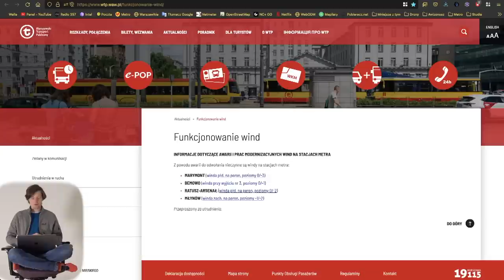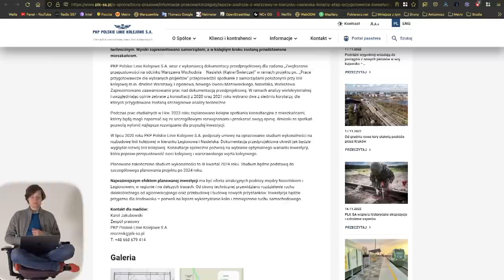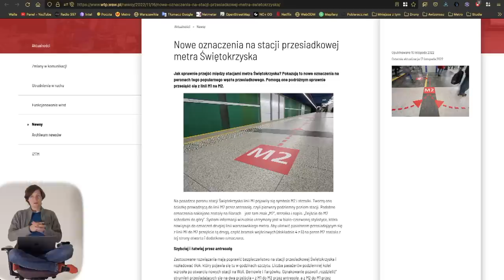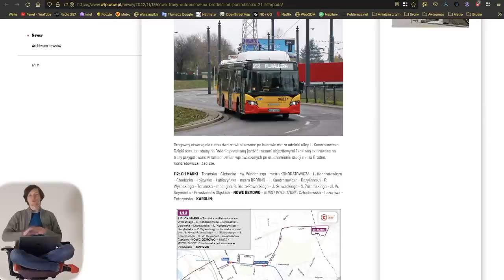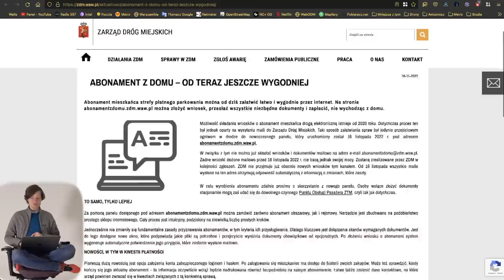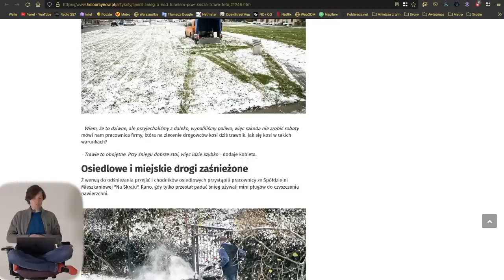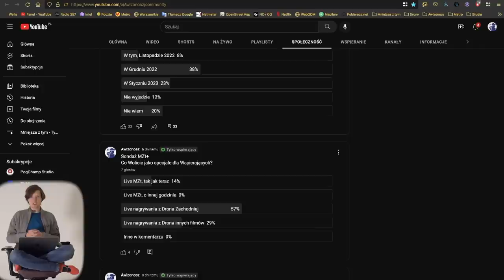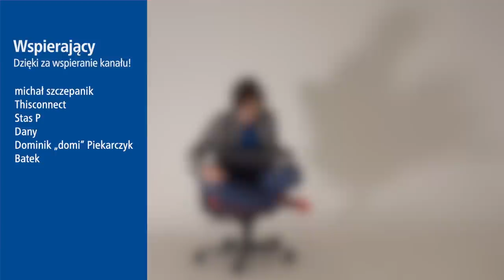#123 Transport tarczy TBM, 50 Hultajów czy Problem łącznika Metra - Mniejsza Z tym...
Zapraszam na kolejne podsumowanie wiadomości z Warszawy...

Spis Treści
00:00 Wstęp
00:19 Intro
01:04 Live TBM
02:28 Awarie Wind
02:39 Metro
03:01 Tramwaje
05:30 Pociągi
06:29 WTP
11:46 ZDM
15:08 Inne informacje
16:23 Sondaże MZt… i Wspierający
20:23 Zakończenie
21:45 Outro